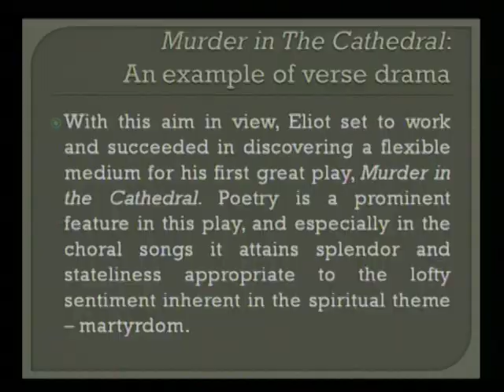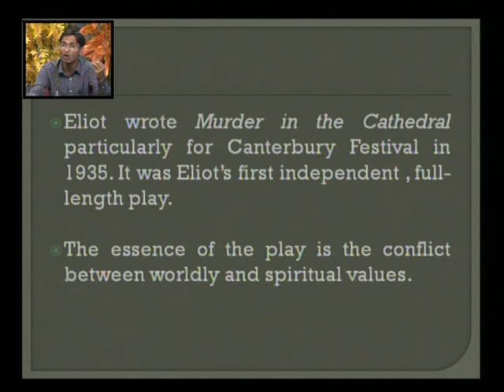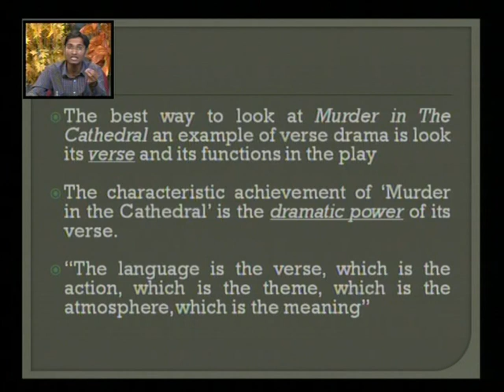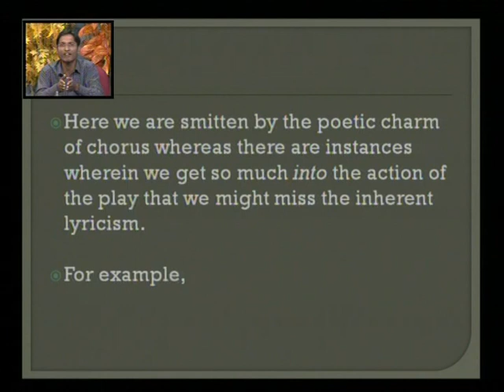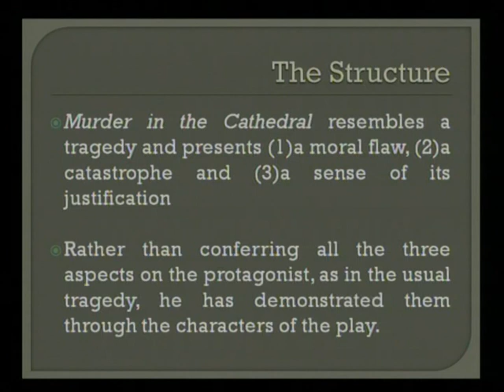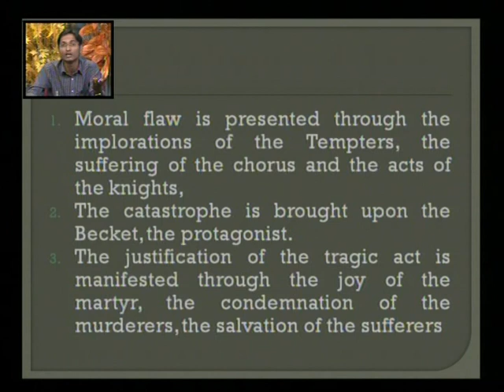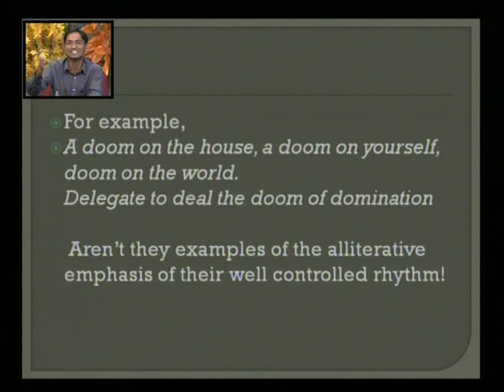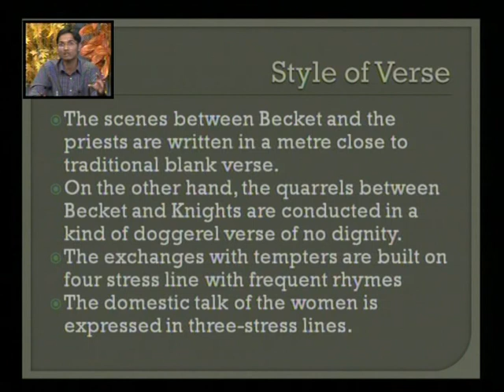POETIC DRAMED AND ART OF T.S. ELIOT 3